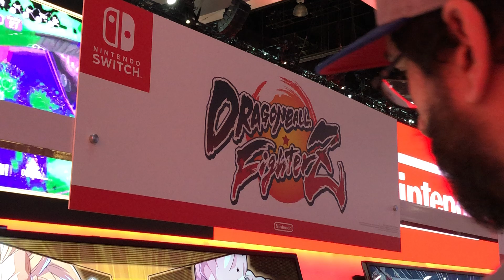Dragonball Fighter Z Nintendo Switch E3 2018 Gameplay